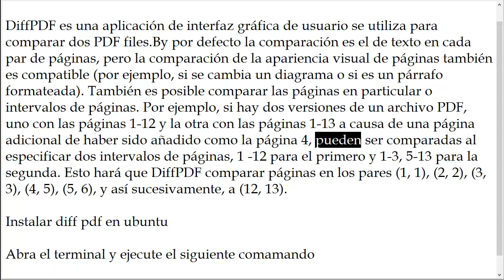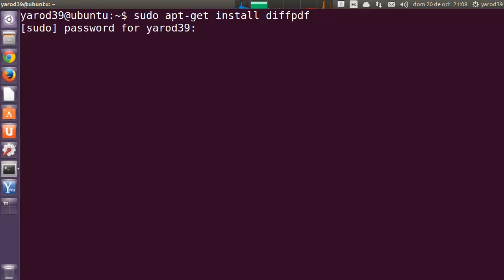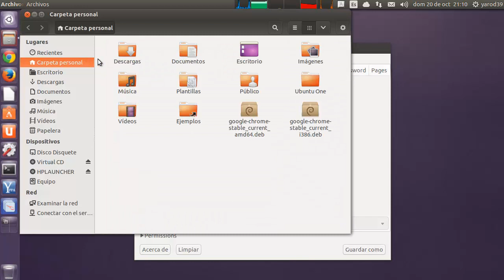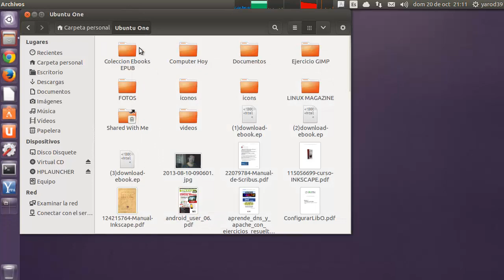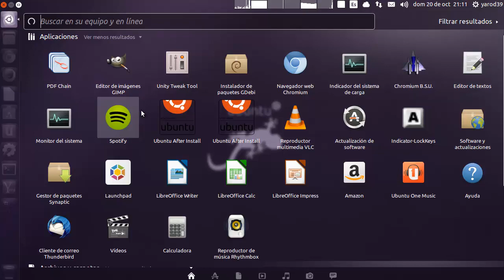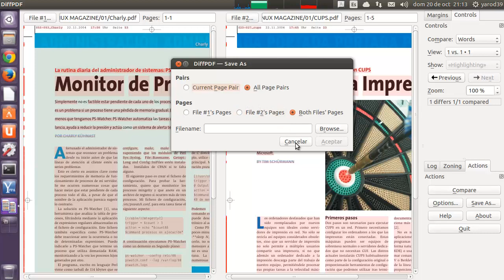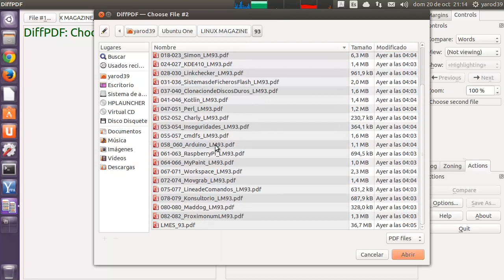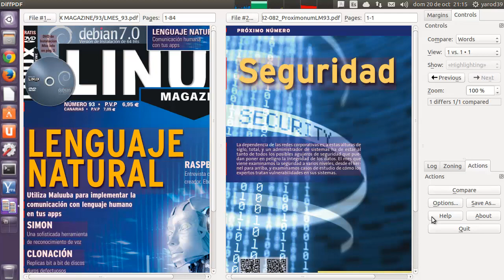Diffpdf - Comparar dos archivos PDF textual o visual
sudo apt-get install diffpdf